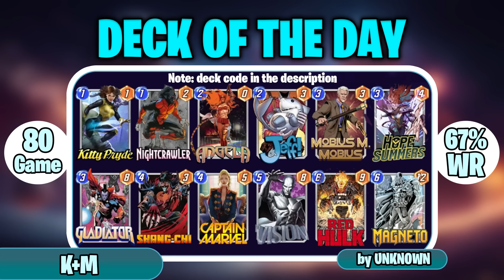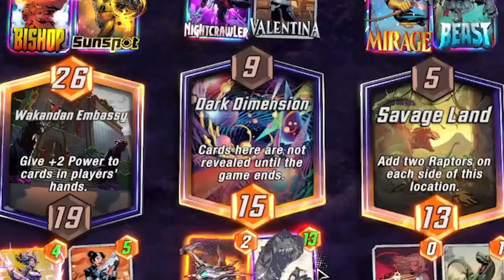AND THEN... THERE IS GALACTUS | MARVEL SNAP